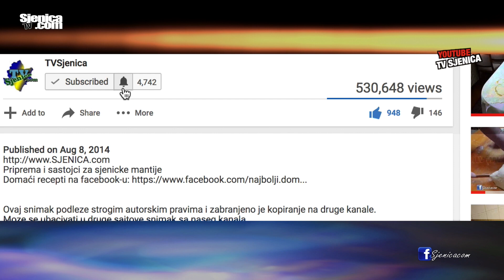Sjenica noću iz vazduha / Sjenica by night / drone video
Korzo sjenički noću... Avgust 2017... Zapratite nas na viberu / Našu opremu kupujemo ovde